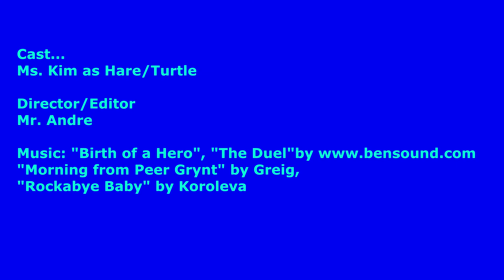Teen Film Club: The Tortoise & the Hare Movie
Wow! The race of every century! Watch as we present The Tortoise & the Hare in Paper Cut Stop Motion.